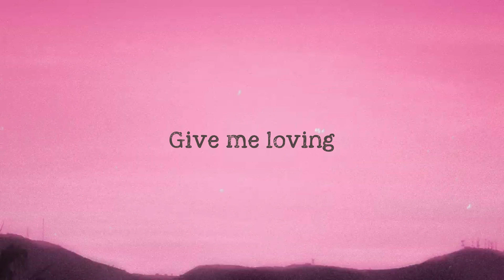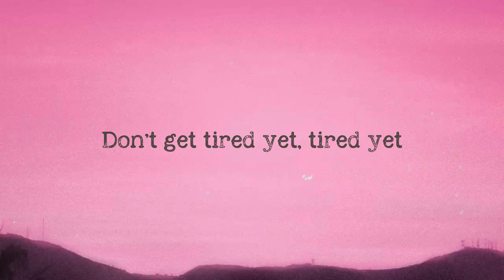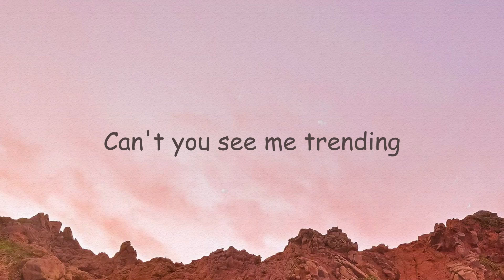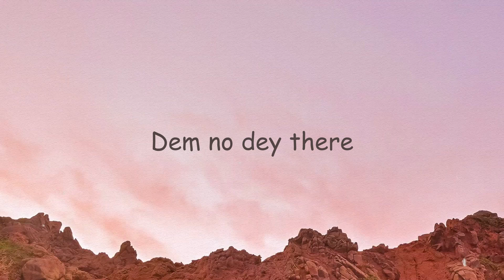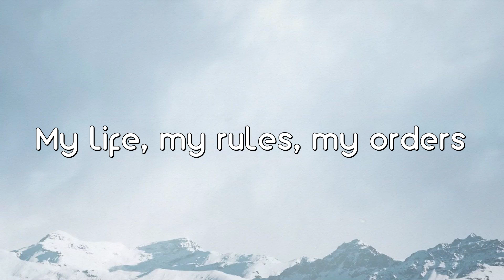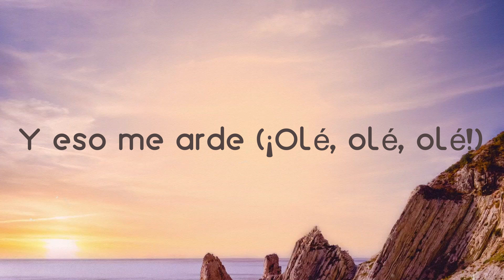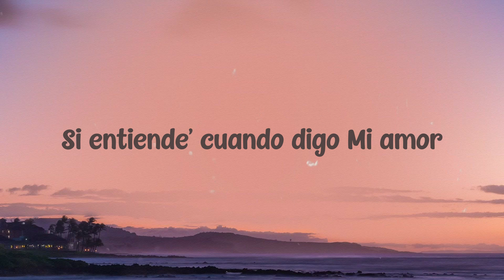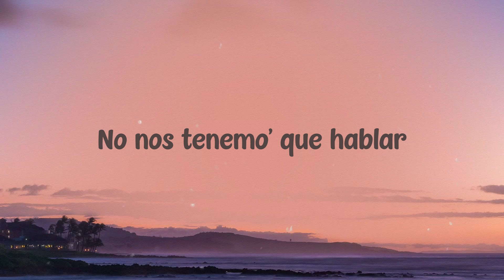Break a Sweat - Becky G (Lyrics Video) 💯